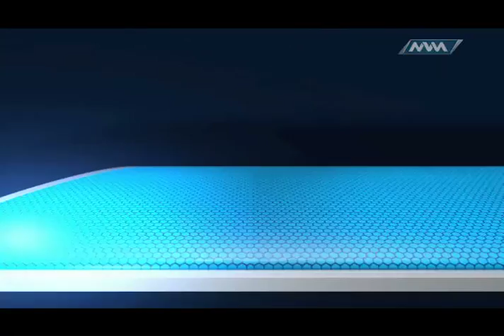Espacio Ciudadano Grupo Renacer B1 MVM Television